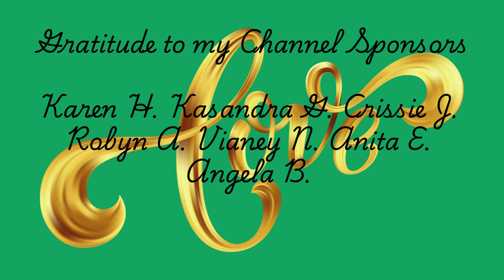Mission Log Video recap Truth Resonates Episode 12: "How deep does it go?"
New Episode of TRUTH Resonates Podcast drops Fridays @0600